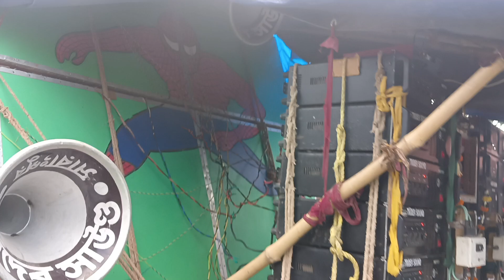ত্রিদেব সাউন্ড 7 টা হাজারে কেমন বাজছে দেখুন //Tridev Sound Sarangpur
নতুন নতুন ডাইলগ মিক্স ডিজে গান শোনার জন্য এবং কম্পিটিশন মূলক মাইক সেটের ভিডিও দেখার জন্য আমার চ্যানেলটি সাবস্ক্রাইব করুন এবং পাশে থাকা বেল আইকনটি ক্লিক করুন সবার প্রথমে ভিডিও পাওয়ার জন্য ।

CHANDAN MIKE VLOGERS

TONA , MEMARI , PURBA BARDHAMAN
PIN - 713146

আমার পাশে থাকার জন্য আমি সকল বন্ধুদের ধন্যবাদ জানাই । বন্ধুরা আপনারা এই ভাবেই আমার চ্যানেলটির পাশে থাকবেন । আপনাদের সকলকে আমার তরফ থেকে অসংখ্য ধন্যবাদ জানাই 🙏🙏🙏🙏🙏🙏🙏